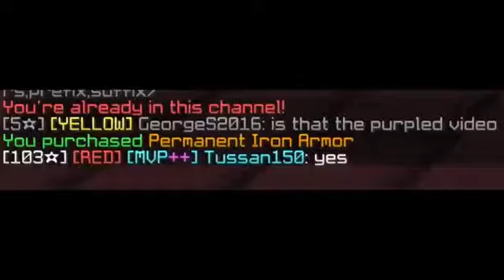So I Battled MY EDITOR IN MINECRAFT But......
The videos on my channel are not sponsored and all opinions are my own.

Epic Games Support a Creator Code - DLGLEO06
(You can use this code when purchasing any Epic game or in-game purchase)